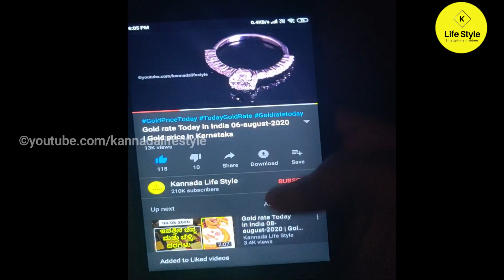Gold rate Today in India | Gold price in Karnataka | gold and silver rate in bangalore 27-08-2020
in this video explained about  Today Gold rate in India | Gold price in Karnataka, today silver rate in bangalore